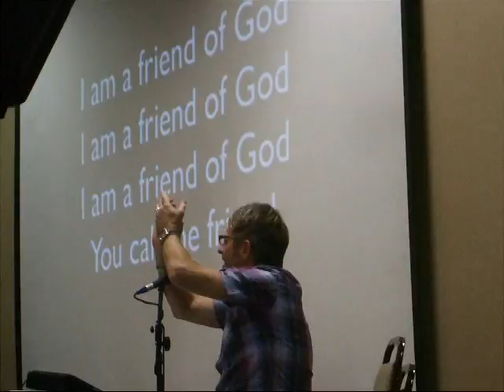CrusadeKickoffBanquet.wmv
Plainview Area Go Tell Crusade Kickoff Banquet featuring Rick Gage.